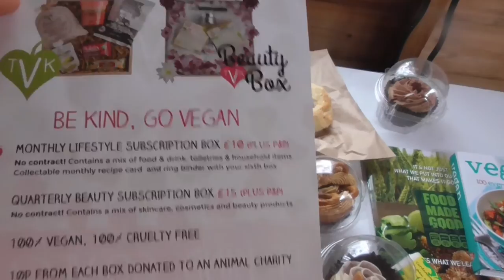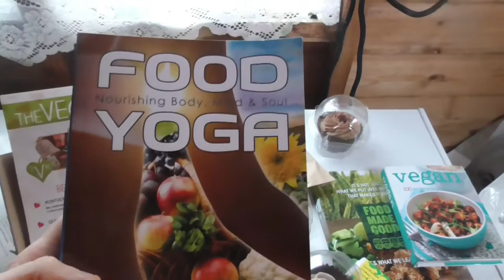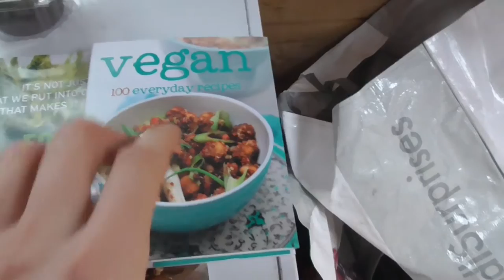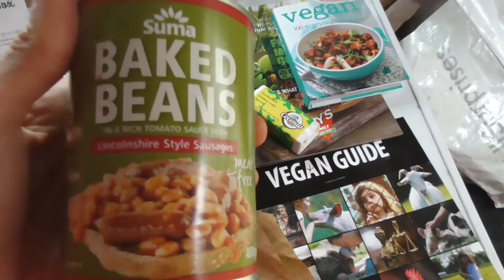Vegfest Scotland 2016 Food And Product Haul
MY FOOD AND PRODUCT HAUL FROM VEGFEST AT S.E.C.C GLASGOW 3RD DECEMBER 2016.

Help our Food For life Project which has current target of $20,000 at following

Want to donate to My youcaring fund set for trip to Australia
You Want to Send me Anything-Tommy Kelly,36 Wingate Avenue,Dalry,Ayrshire,Scotland KA244AZ.   List of Eating disorder support services I recommend and volunteer with  B-eat UK eating disorders Service Men And Boys Eating&Exercise disorders Scotland See Me Scotland Mental Health Charity
All Monetisation proceeds of my content goes to combination of following charities-B-eat UK eating disorder service,See Me Scotland,Cancer Research UK,Diabetes UK,Stroke&Heart attack Scotland and also Onekind animal Charity.